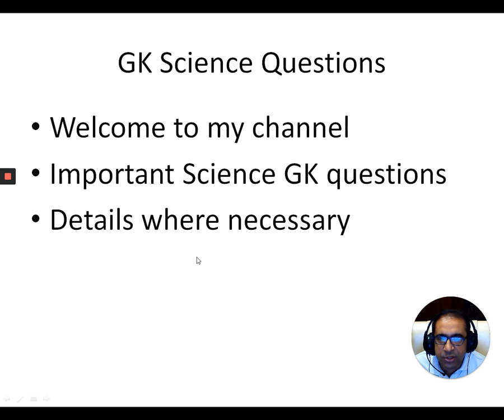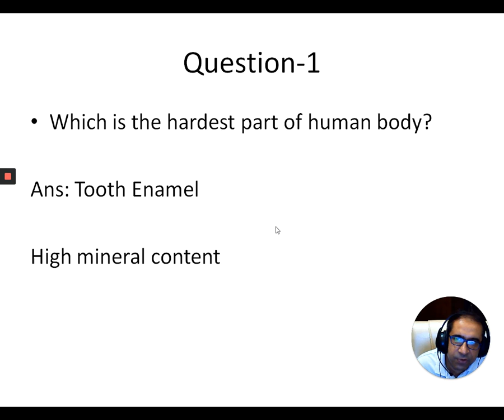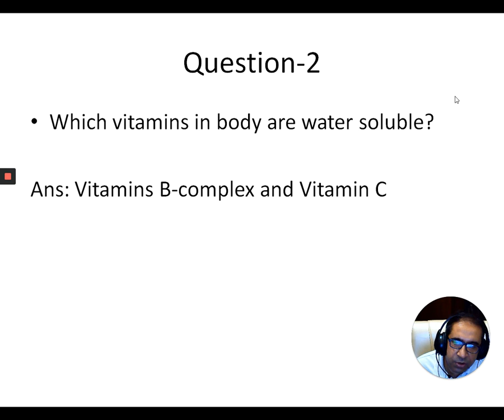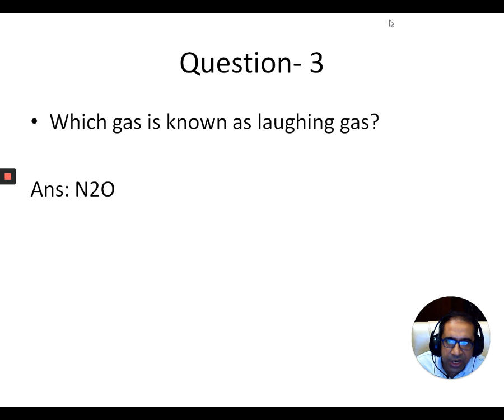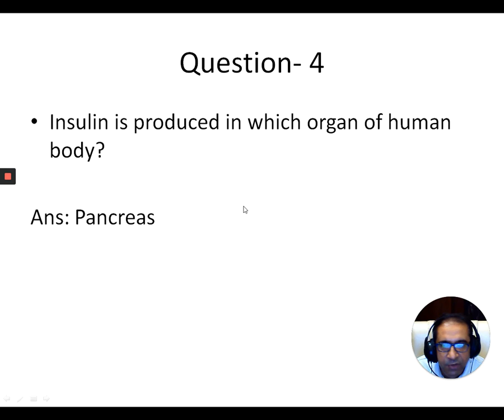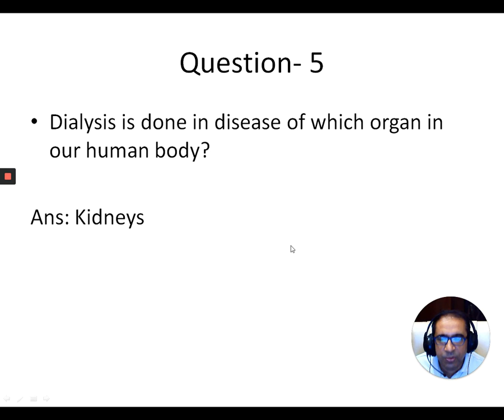Science GK Questions in Hindi for all Exams part 1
General science is an important subject for competition exams preparation. In this video, I have discussed few important science gk questions in hindi which is part-1 of this series.